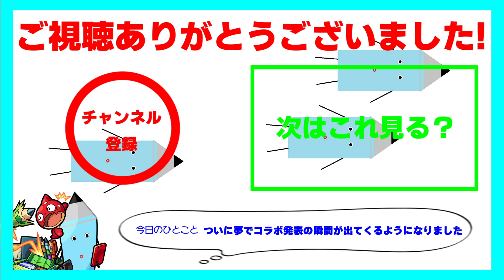※コメント欄に速報【モンスト】まもなく判明する3月コラボの運命はまさかの事態に…明日のモンストニュース[3/16]予想！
約2週間のモヤモヤからやっと抜け出せそう